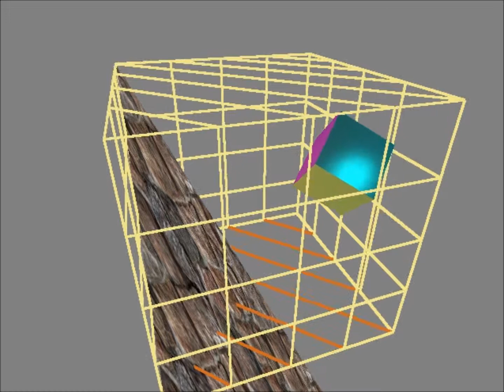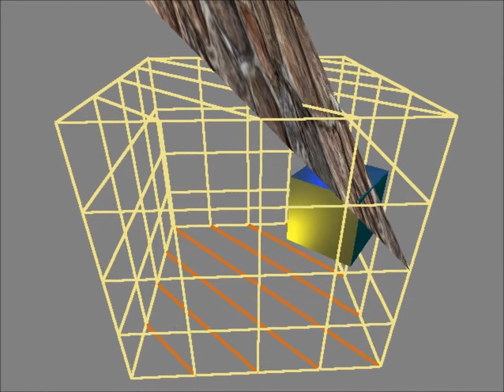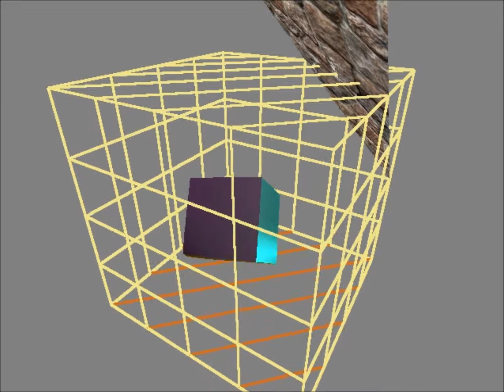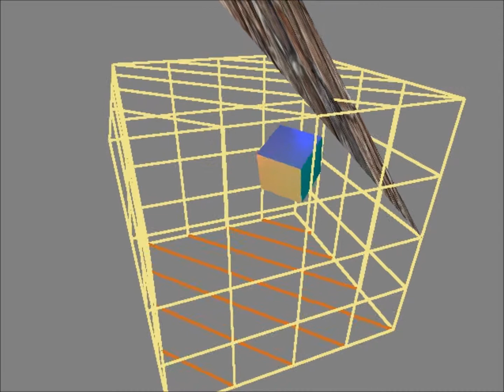Physical-based simulator of elastic jello cube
The simulator uses 3D mass-spring network to simulate a deformed cube. The cube move due to three kinds of forces: a) internal forces in the springs connecting the cube particles b) external forces (such as wind) c) bouncing of the walls. The forces are comuted based on Hooke and damping laws. Runge-Kutta 4 is used for integration and OpenGL is used for visualization.